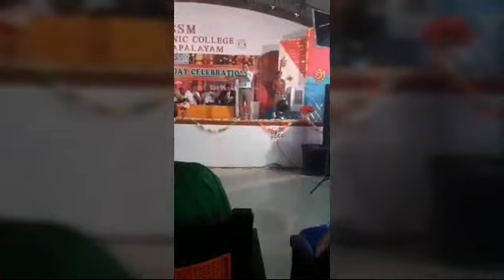என் வாழ்வில் ஒரு நாள்|இனிமையான சில தருணங்கள்|DIML Life|Birthday Celebration| Motivational Speech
Hai friends new video please watch